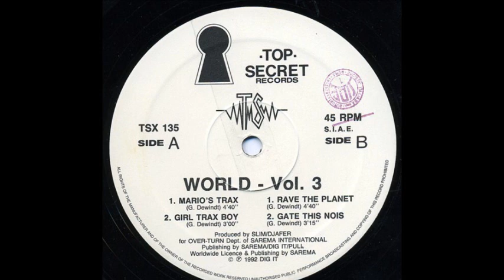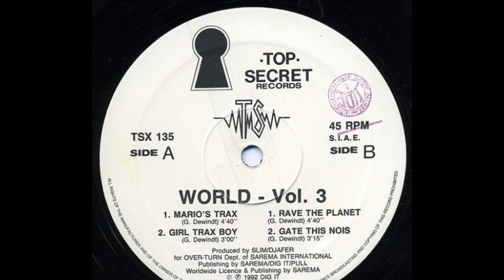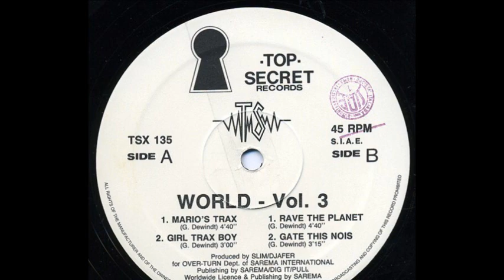World Vol. 3 - Mario's Trax (A1)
World ‎- Vol. 3
Label:Top Secret Records ‎
Format:Vinyl
Country:Italy
Released:1992
Genre:Electronic
Style:Techno
Written By G. Dewindt